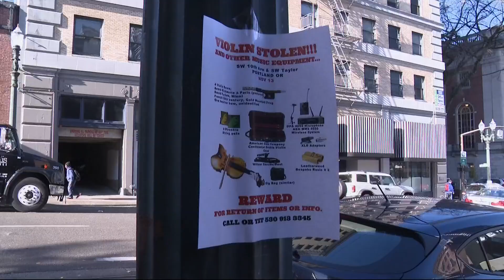Musician who had instruments stolen before Portland gig reunited with violin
A world-class fiddler has his prized violin and bows back after they were stolen from his rental car while playing a show in Portland last month.